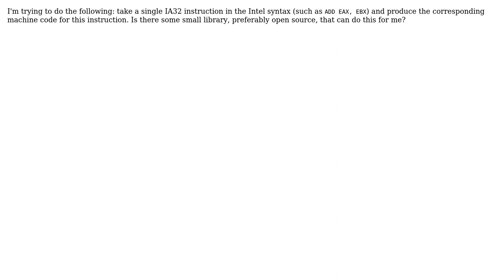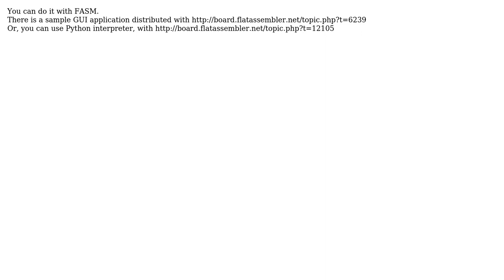Software Engineering: Intel mnemonic to machine code converter library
With thanks & praise to God, and with thanks to the many people who have made this project possible! You are responsible for your own actions.